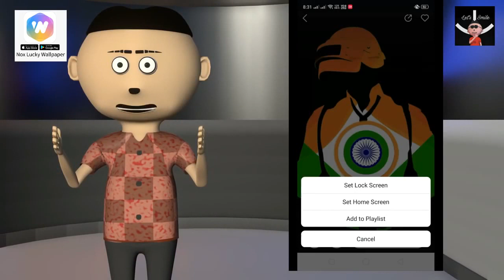Train me PUBG || funny let's smile video || this video by carryminati bro